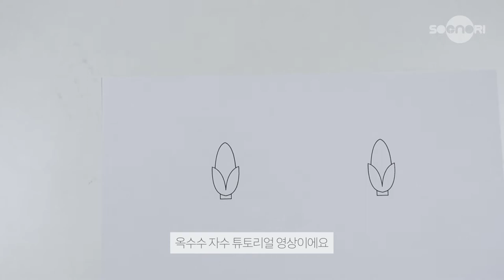[soonori tutorial] 옥수수 자수 corn embroidery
안녕하세요 수노리 스튜디오입니다.
여름이면 생각나는 옥수수 자수를 준비했어요.
아삭아삭한 초당 옥수수, 쫄깃한 찰옥수수! 여러분들은 어떤 옥수수파이신가요?
어떤 옥수수를 좋아하시든 재밌게 즐기실 수 있는 옥수수 자수입니다.

평평한 버전과 입체 버전 두가지로 준비했으니 원하시는 스타일로 즐겨보세요!

아래 링크를 통해 도안 파일을 받으실 수 있습니다.

개인적인 용도만 사용 가능하고 상업적 사용 및 재배포는 안되는 점 참고 부탁드립니다.

- 온라인 클래스101 프랑스 자수 1차 클래스

- 온라인 클래스101 프랑스 자수 & 펀치니들 2차 클래스